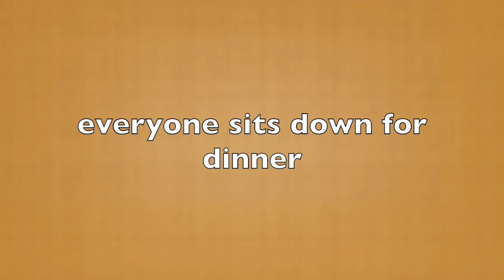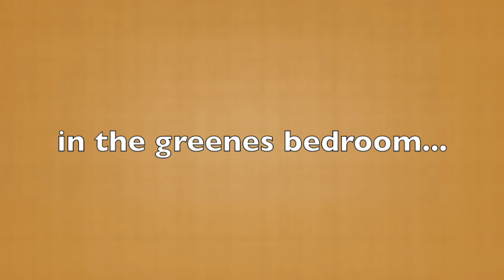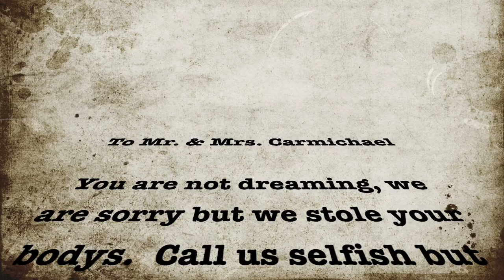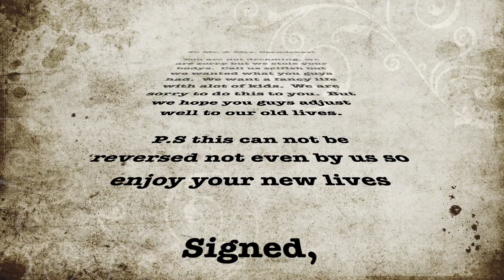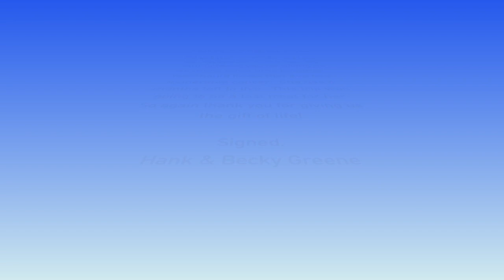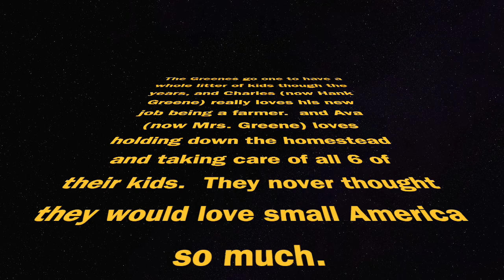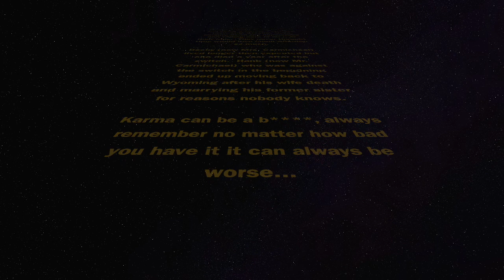Careful What You Wish For (Body Swap Storie) **Friday the 13th Special**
This is a Friday the 13th body swap special that puts a twist on one wish.